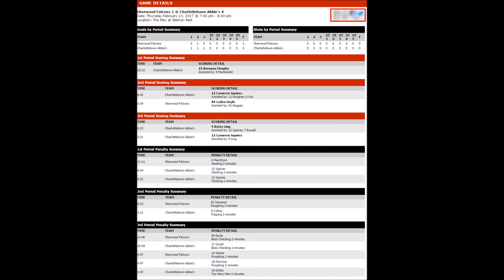POG #2 Charlottetown Abbies Cam Squires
Player of the game. Game #2 Sherwood (1) vs Charlottetown (4)